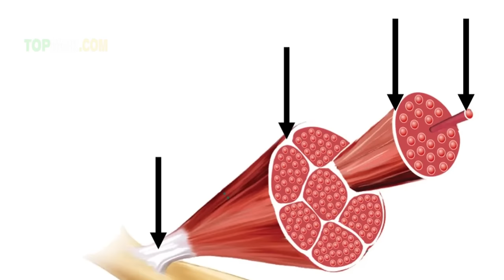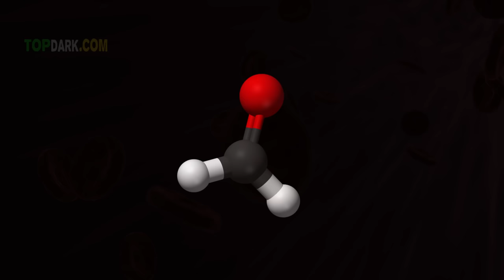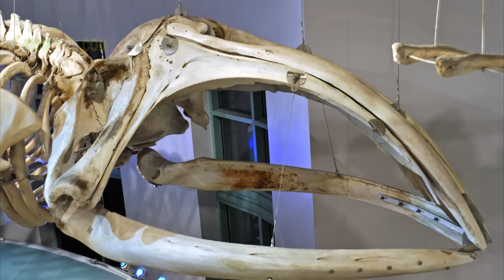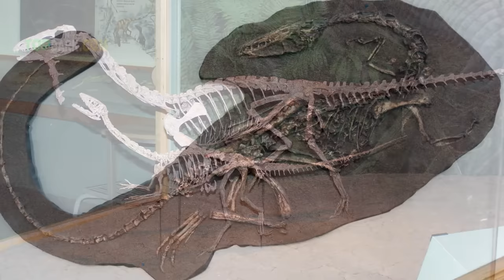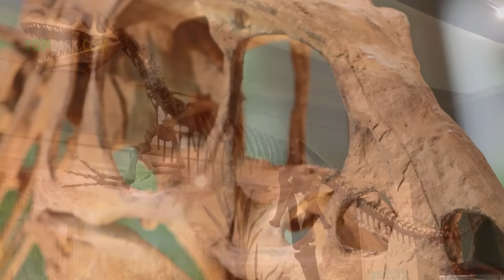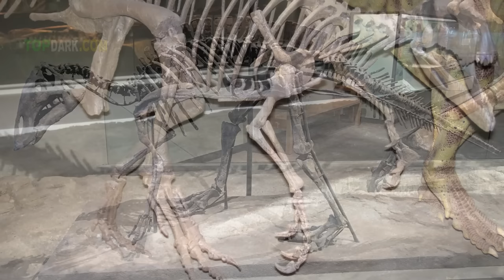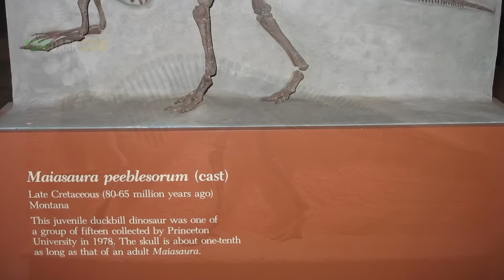15 Fósiles de Dinosaurios Más Asombrosos del Mundo | TOPDARK.COM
El dinosaurio es quizás una de las criaturas más asombrosas que gobernó el planeta durante más de 160 millones de años. Desde el tamaño de colibríes hasta de muchos metros y toneladas de peso, estos feroces "lagartos" una vez lucharon por el dominio, pero se extinguieron debido a una causa aún desconocida.
Los dinosaurios ya se han extinto, pero todavía queda mucha información sobre ellos debido a sus fósiles. Los fósiles no se degradan ni se descomponen fácilmente; por lo tanto, son una buena fuente de evidencia sobre la vida prehistórica en el planeta.

0:00 Introducción
0:06 DESCUBRIMIENTOS DE FOSILES
0:52 FÓSIL DE TIRANOSAURIO SUE
4:00 FOSIL DE NODOSAURIO
5:44 FÓSIL DE TRICERATOPS HORRIDUS
6:51 FÓSIL DE TIRANOSAURIO REX
8:37 FÓSIL DE BALLENA BARBADA
9:56 FÓSIL DE ARQUEOPTERIX
10:41 FOSIL DE MOSASAURIO
11:19 FÓSIL DE GIGANOTOSAURIO
12:58 FÓSIL DE HADROSAURIO
14:20 FÓSIL DE MEGALOSAURIO
15:39 FOSIL DE MAIASAURA
16:34 FOSIL DE IGUANODON
17:13 FÓSIL DE PATAGOTITAN
17:47 FÓSIL DE DIPLODOCO